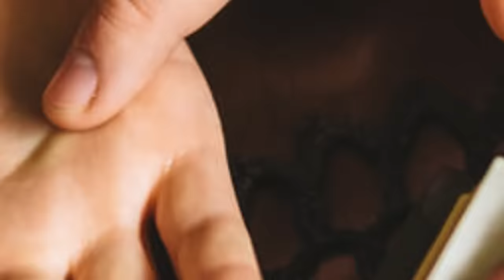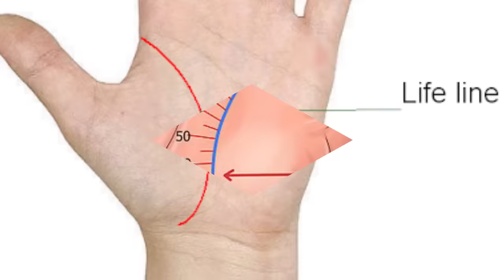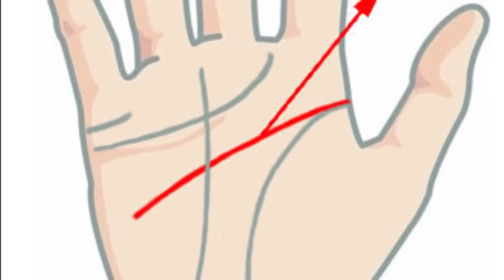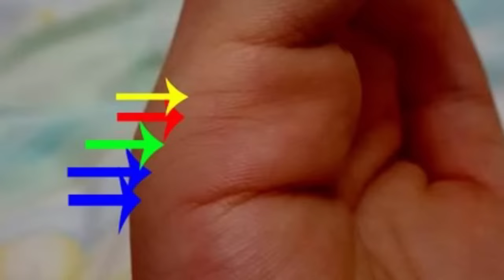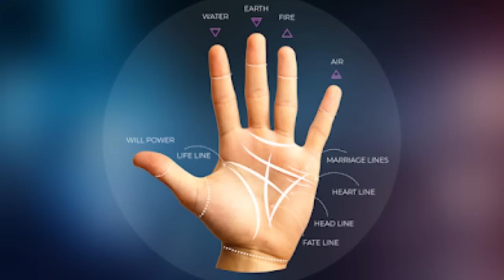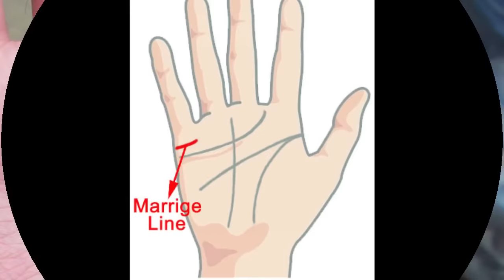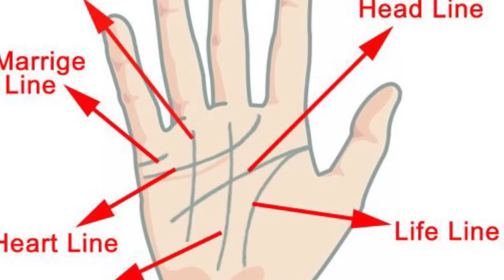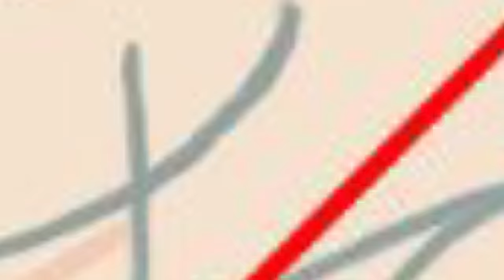Hathon Ki Lakeeron Ka Kia Matlab Hota Hai | Hath Par Bay Ka Nishan | SpeakOut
Aj ki is video mein hum apko btaye gy agar aap ke hathon ko milaane se bay ka nishaan banta hai to aap is video ko laazmi dekhen.
Ye video na sirf aapki zindagi k mutaliq rehnumayi kry gi balkay aapko apki zindagi ka haal btaye gi.

Is video mein hum aap ko hath ki lakeeron kay baray mein btayen gy. Khaas tor par agar aap k hath par bay ka nishaan bnta hai to uski tafseel btayen gy k uss se kya hota hai.

Wesy to hath ki lakeerein insan ki zindagi mein honay walay sary muamlaat bata deti hain lekin aaj hum aapko hath parhne k liye kuch aisi baatein btaiyen gy jis se aap apne ird gird logon k hath asaani se parh sako gy.